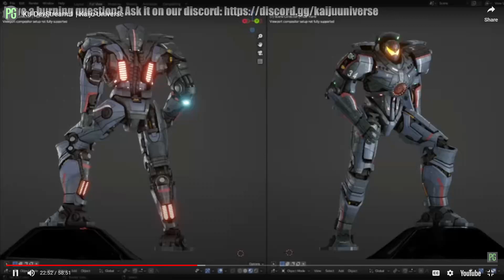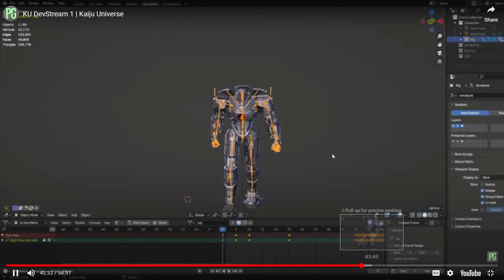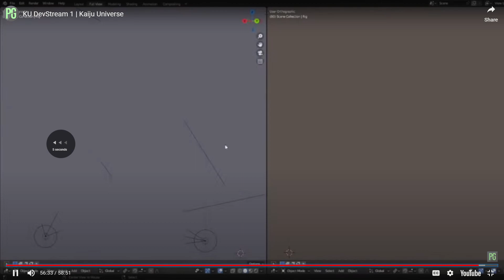GIPSY DANGER ON STREAM?!?!? [some animations]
they said it was movie accurate, no it isnt, its the model they used FOR the movie